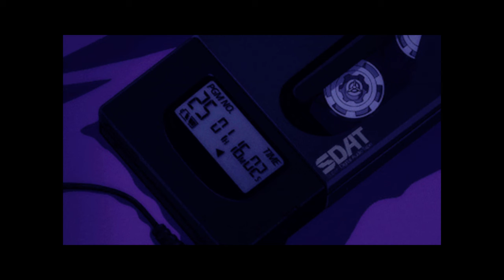[FREE] Juice Wrld Type Beat - "replaced"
IMPORTANT:
You always have to credit (Prod. by damndanny) in the title